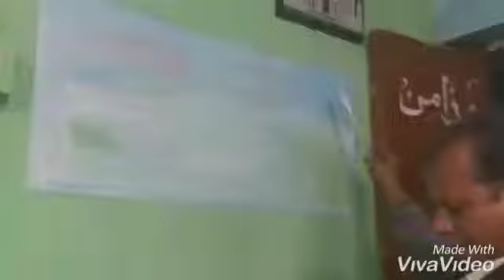M Y Hussain hand made